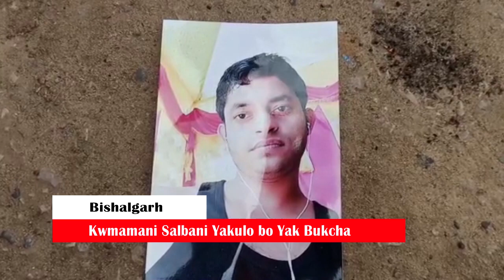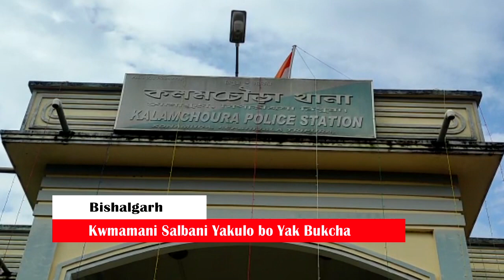Kwmamani Salbani Yakulo Yak Bukcha Bishalgarh tei Kalamchoura Thanani Police